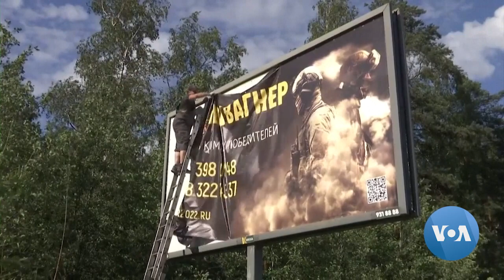Experts Question Future Russia, Wagner Relations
Political experts are debating over the future of relations between Russia and the mercenary Wagner Group, after the Kremlin experienced its biggest threat in decades on Saturday, as the Russian private military company advanced toward Moscow.

For more, reporter Jonathan Spier narrated this report that was produced from VOA’s Moscow Bureau and details the crisis averted by Russian authorities with assistance from Belarus.